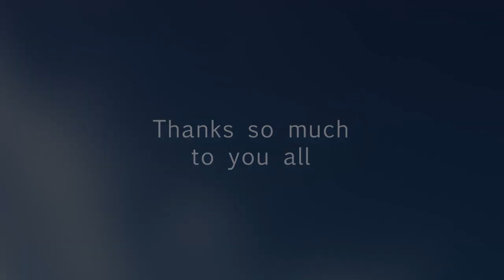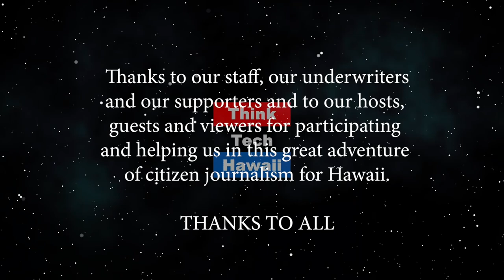Clean Energy is a Real GEM (Stan The Energy Man)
GEM update.  Five years ago, Hawaii started a program aimed at providing financial assistance to individuals and 'not for profits' to install solar PV panels.  That program had limited success early on, but today's program is expanding and hopefully available to a wider customer base.  We'll learn more today.  The host for this episode is Stan Osserman.  The guest for this episode is Ryan Hamadon.